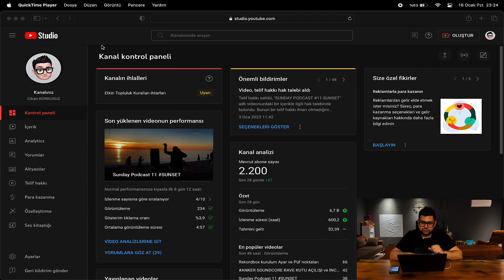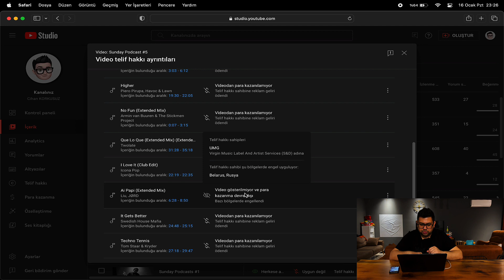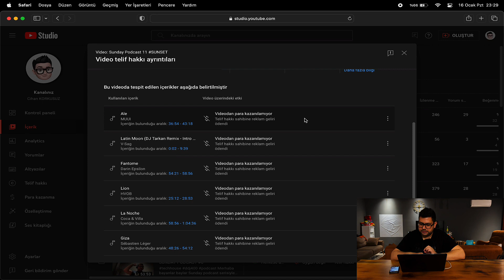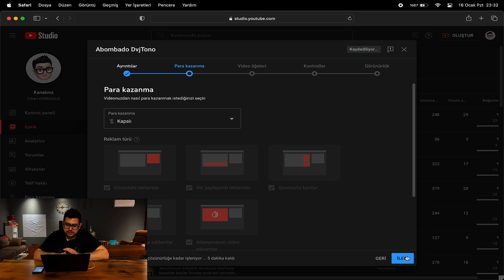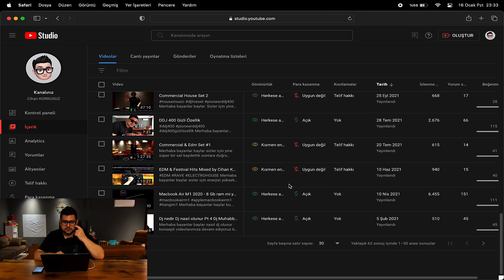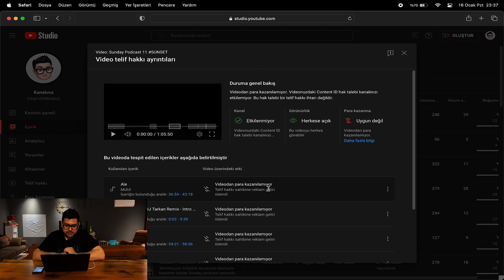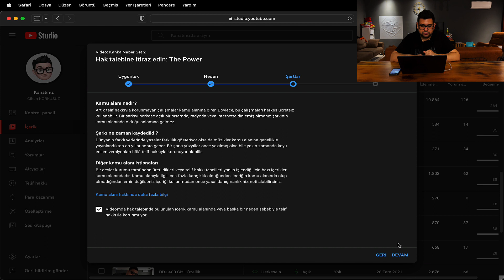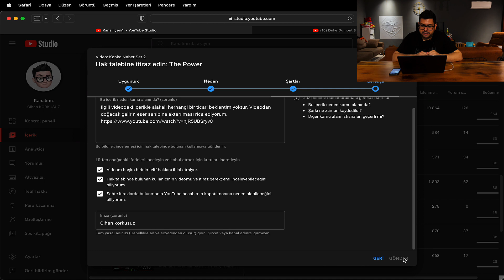Telif Hakkı Nedir ?/ Nasıl Aşılır ?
Merhaba bayanlar baylar, bu videoda telif hakkıyla ilgili YouTube ta çok fazla bulamayacağınız bilgilerle dolu yararlı olacağını düşündüğüm bir video hazırladım. Bu videoda telif hakkının ne olduğu, telif haklarının türleri, Youtube tarafından yapılan ihtar sebepleri, telif hakkından dolayı kapanan videonun nasıl açılacağı konularına açıklık getirdik.
Bu ve buna benzer sorunlarla ilgili aklınıza takılan soruları video altındaki yorumlar kısmına yazabilirsiniz.
Bir sonraki videoda görüşmek üzere, herkese iyi seyirler